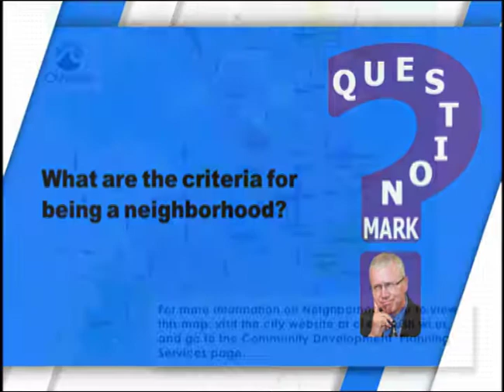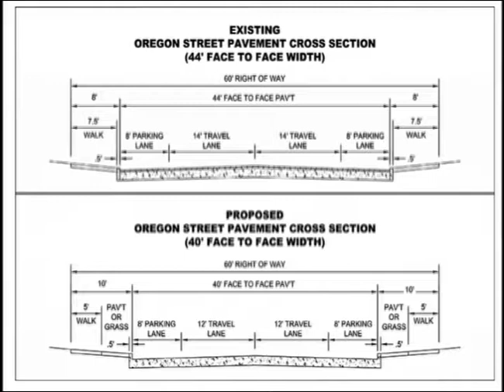City Manager's Report - 8/3/17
Oshkosh City Manager Mark Rohloff talks current events with Oshkosh Media's Emily Springstroh ahead of the August 8th Common Council meeting